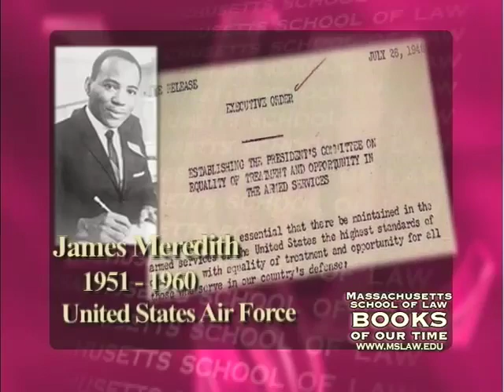James Meredith:The Path To Integrating Ole Miss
James Meredith's unusual background. In this presentation of The Massachusetts School of Law's program, Books of Our Times, Dean Lawrence R. Velvel interviews Charles W. Eagles on his book, The Price of Defiance: James Meredith and the Integration of Ole Miss. Mr. Eagles is the William F. Winter Professor of History at The University of Mississippi.